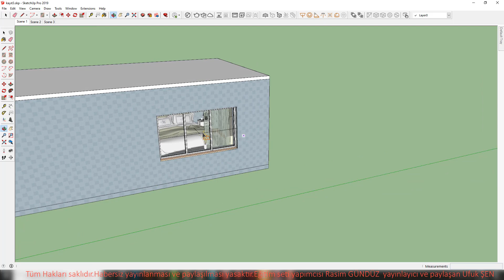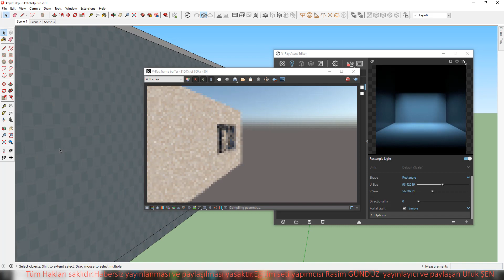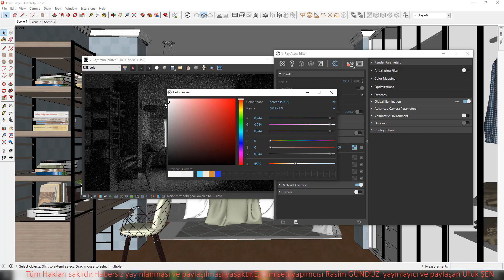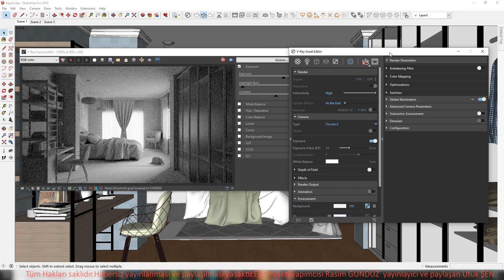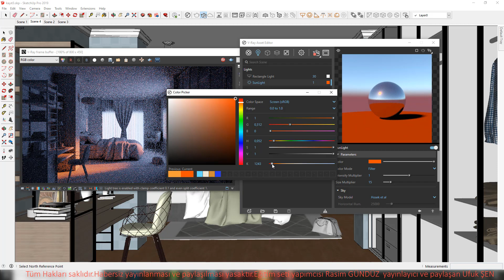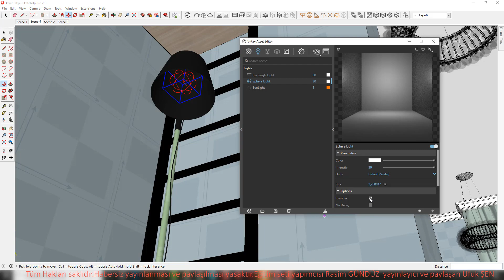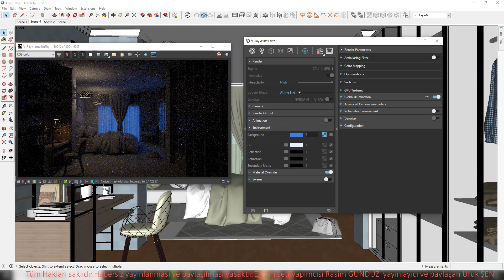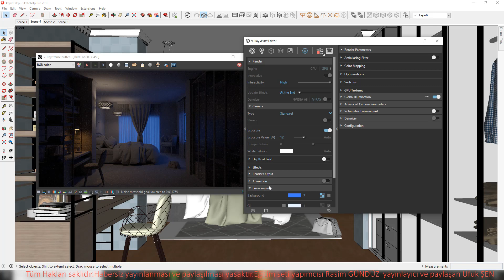Sketchup Vray İçmekan Aydınlatma Ayarı Ders 35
🎬 SketchUp ve V-Ray Eğitim Videosu: Detaylı Rehber ve İpuçları 🎨

Merhaba arkadaşlar! Bu videoda, SketchUp ve V-Ray kullanarak 3D modelleme ve render işlemlerini adım adım öğreneceksiniz. Eğer tasarım dünyasına yeni adım atıyorsanız veya mevcut becerilerinizi geliştirmek istiyorsanız, doğru yerdesiniz.

🔍 Video İçeriği:

SketchUp temel bilgileri ve araçları
3D modelleme teknikleri
V-Ray ayarları ve malzemelerin kullanımı
Render alma ve görüntüleme optimizasyonu
Proje yönetimi ve dosya paylaşımı

👩‍🏫 Eğitmen: Rasim Gündüz

Size kapsamlı bir öğrenme deneyimi sunacağım ve sorularınızı yanıtlamaktan mutluluk duyarım.

Sorularınız veya ek yardıma ihtiyacınız varsa, yorumlarda bize ulaşabilir veya üzerinden bize ulaşabilirsiniz.

Keyifli izlemeler ve başarılar dileriz!